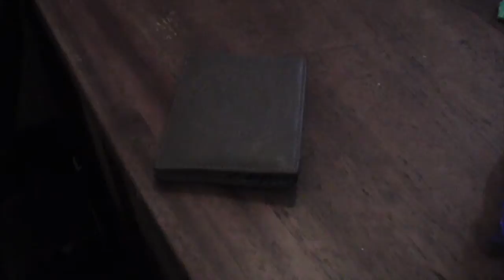The Wallet - Short Film (Dave Courtney) British Gangster Movies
Dave Courtney returns in Twit Twoo Film's THE WALLET.
Starring Mark Fox & Ewan Rigg.

Help us in our quest to return low budget old style horror into the dead publics lives...

View our braindead output from the vaults of wisdom, a series of Feature Length Movies, Short Films, Trailers (Some to things that never were) Music Videos, Outtakes, Deleted Scenes, and stuff that just doesn't make sense   @TwitTwooFilmsUK

Ancient Purity support our work and our films, why not give them a little support (It helps us) They supply the best in Organic Supplements and Superfoods as well as incredible in-depth advise and information.